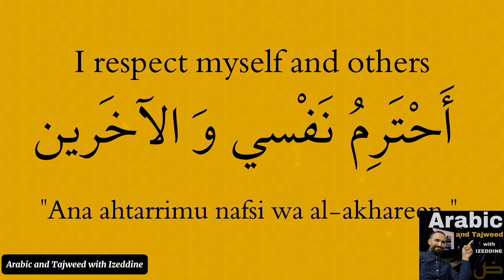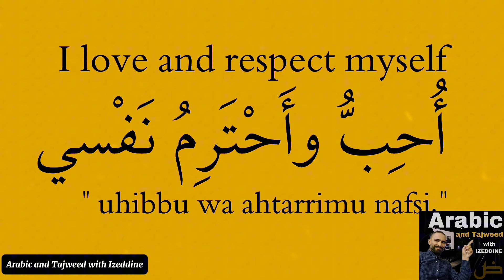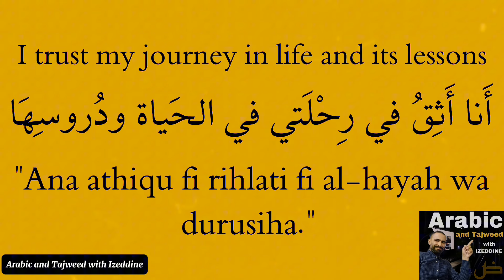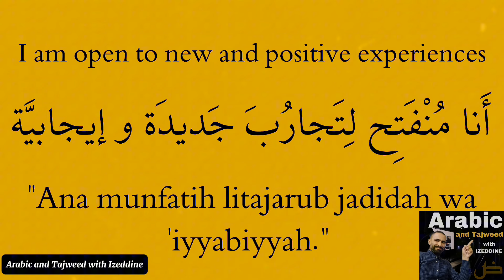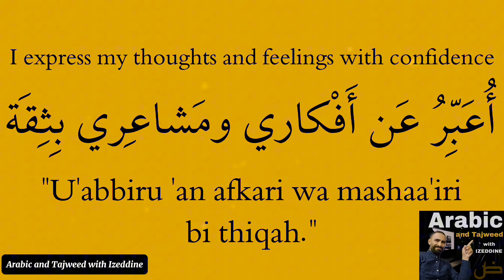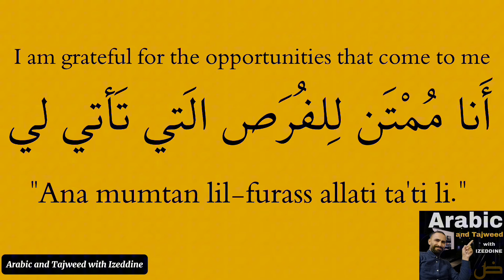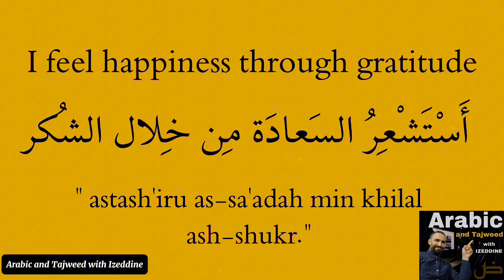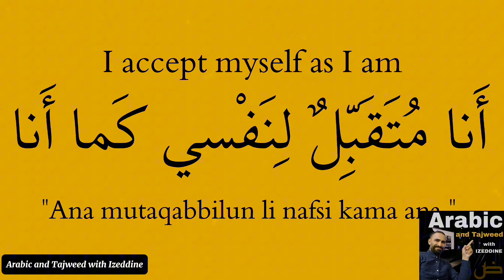ARABIC LANGUAGE LEARNING COURSE🔥a video for YOU | 2 HOURS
listen to and speak basic Arabic language conversations, words, phrases, and Daily / common Arabic Expressions. the best way to learn Arabic fast ✅

👉👉👉Do you want such a video? Here is another video in 3 hours that you can listen to while sleeping, driving or walking:

basic Arabic conversation / Daily Arabic Expressions
Learn Arabic alphabets in this simple video with Doctor Izeddine. You will learn the 28 Arabic letters with the necessary explanations that nobody else will give you.

arabic alphabet,
arabic alphabet song,
arabic,
learn arabic,
arabic letters,
alphabet,
arabic alphabets,
alphabet arabe chanson,
alphabet arabe,
alphabet arabe en chanson,
arabic for kids,
arabic language,
arabic alphabets for kids,
arabic alphabet (language writing system),
, tanwin,
 learn arabic,
tanween in arabic,
 tanween,
arabic alphabet,
 tanwin arabic,
arabic for beginners,
arabic language,
easy arabic,
asmr,
skibidi toilet,
sidemen,
musis,
how to learn arabic,
how to read tanwin arabic,
arabic grammar,
arabic letters,
tajwid, learn arabic free,
basic arabic,
birmingham arabic,
 arabic vowels,
arabic literacy,
 arabic dialects,
belajar tajwid tanwin,
arabe,
arti tanwin,
tanwin learn

Here's a song to learn Arabic alphabet for children
Voici  une chanson pour apprendre l'alphabet arabe aux petits
أنشودة الحروف العربية لتعليم الأطفال الحروف